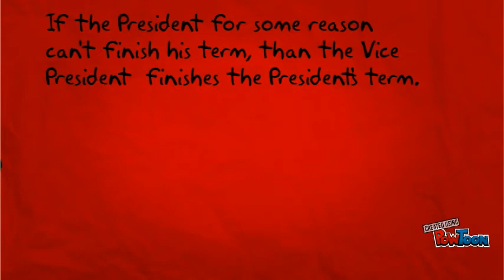25th Amendment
What is the 25th Amendment?-- Created using PowToon -- Free sign up -- Create animated videos and animated presentations for free.  PowToon is a free tool that allows you to develop cool animated clips and animated presentations for your website, office meeting, sales pitch, nonprofit fundraiser, product launch, video resume, or anything else you could use an animated explainer video. PowToon's animation templates help you create animated presentations and animated explainer videos from scratch.  Anyone can produce awesome animations quickly with PowToon, without the cost or hassle other professional animation services require.